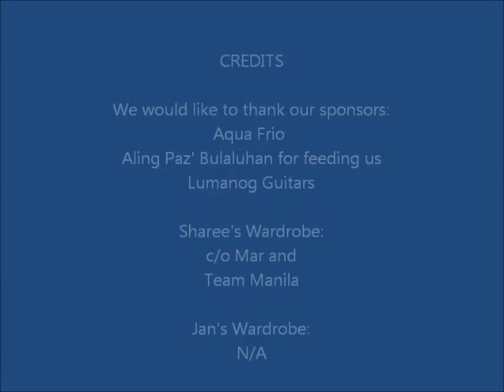"Dumbfounded" by Jan and Sharee (Tuliro / SpongeCola Cover) - The Bathroom Sessions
In celebration of our country's 114th Independence Day, we dedicate this music video/cover to all struggling Filipinos, whatever their field of expertise may be. To the artists, writers, and musicians of our time who are not stopping with their passions despite the growing influences of foreign acts, we salute you.

P.S.:
Jan was feeling a little sick, hence the funny high notes/pitch issues. Pero we promised a June 12, 2012 release, so we went for it anyway.

THE BATHROOM SESSIONS - Video # 3

"Dumbfounded"
(English transliteration/cover of TULIRO)

Our Lyrics:
(oh i already sang this)

Too much.
I think I am addicted
Titillated in each mo-oh-ment
to be with you
My love, let me come nearer
hope you won't deprive me of
unfortunate heaven~

What is this tingling
Everytime I see you fast approaching here
Dumbfounded!
You render me delirious.
And there's no one out there
Who can shackle me in a corner
Who can alter my intelligence quotient
Of you.

As if, I cannot dis-remember
Every move and step you take
In my slumber
In my hallucination
Stay put there please
never again will i be horny every single morning

Dumbfounded!
Of you.

[instrumental]

When in fact you're embedded in my brain
Dumbfounded!
Of you.

Now that you're juxtapositioned against me
Dumbfounded!
Of you.